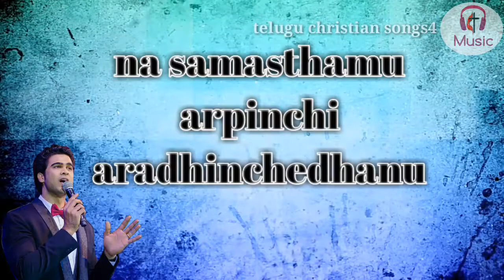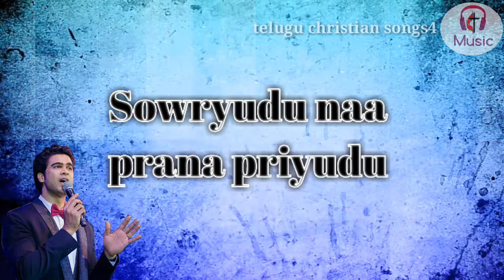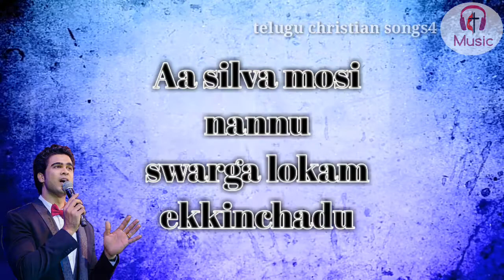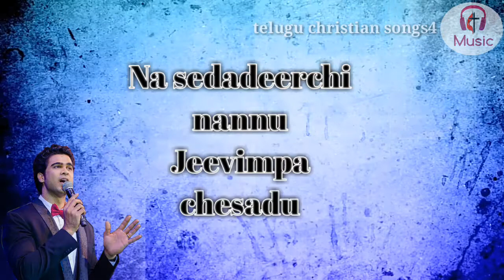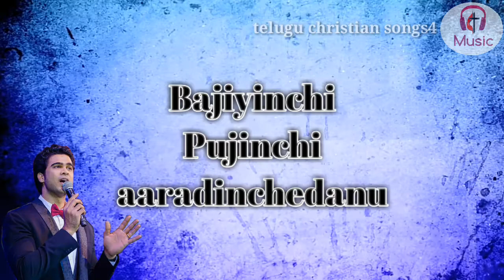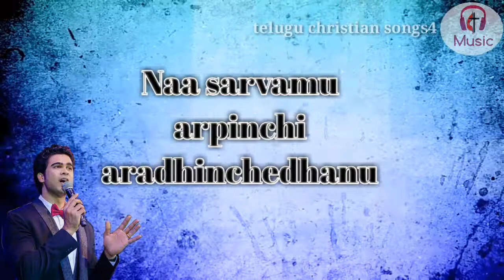Yesu Rakshaka Song lyrics | latest christian song | telugu christian songs4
.Song Lyrics.

యేసు రాక్షకా శతకోటి స్తోత్రం
జీవనదాతా శతకోటి స్తోత్రం                        || 2 ||
భజియించి పూజించి ఆరాధించెదను                    || 2 ||

1. శౌర్యుడు నా ప్రాణ ప్రియుడు
   నన్ను రక్షింప  నరరూపమెత్తాడు                      || 2 ||
   ఆ సిల్వ మోసి నన్ను స్వర్గలోకమెక్కించాడు
   చల్లాని దేవుడు నా చక్కని యేసుడు

2. పిలిచినాడు నువ్వే నా సొత్తన్నాడు
    ఎన్నటికినీ ఎడబాయనన్నాడు                       || 2 ||
    తన ప్రేమ చూప నాకు నేలదిగినాడు
    నా సేదదీర్చి నన్ను జీవింపజేసాడు